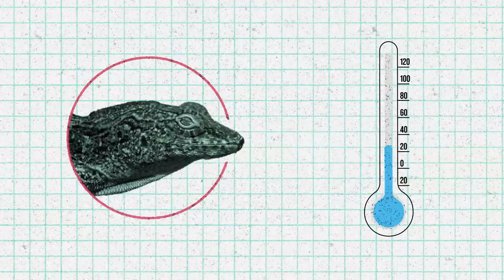Raining Iguanas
When it gets cold in Florida, stunned lizards 🦎 can literally "rain" from the trees.

Scientists set out to study them during a recent cold snap.  They say the results are unexpected and surprising.